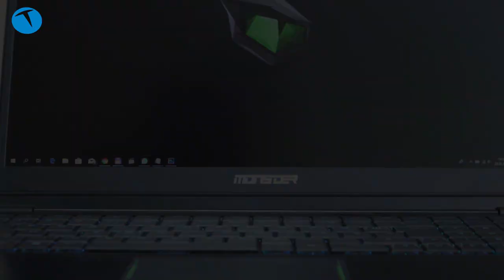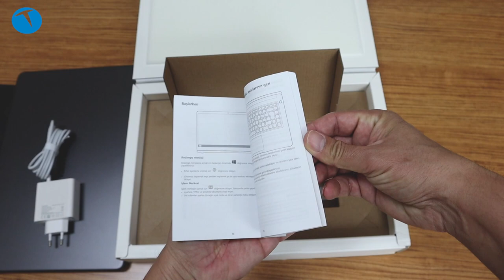Huawei MateBook D kutudan çıkıyor!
15.6 inç ekranlı Huawei MateBook D test merkezimize geldi. Kutudan çıkardığımız Windows işletim sistemli bilgisayarın genel özelliklerine ve kutu içeriğine bu videoda göz atıyoruz.

Full HD ekran, 1 TB sabit disk,  8. nesil Intel i5 işelemci, 8 GB RAM ve 1.9 kg ağırlığı olan bilgisayar büyük ekran ve ortalama performans isteyen kullanıcılara hitap ediyor.

Huawei MateBook D Teknik özellikleri

15.6 inç 1920 x 1080 piksel IPS ekran
800:1 kontrast oranı
Yüzde 83 ekran gövde oranı
250 nit ekran parlaklığı
8 GB DDR4-SDRAM RAM
8. nesil Intel Core i5-8250U işlemci
1 TB sabit disk
NVIDIA GeForce MX150 ekran kartı
802.11b/g/n/ac
BT 4.1 (3.0 and 2.1 + EDR ile uyumlu)
Windows 10 Home işletim sistemi
43.3 Watt 3800 mAh pil
Dolby Atmos ses sistemi
Altın ve Uzay Grisi renk seçenekleri
1900 gr